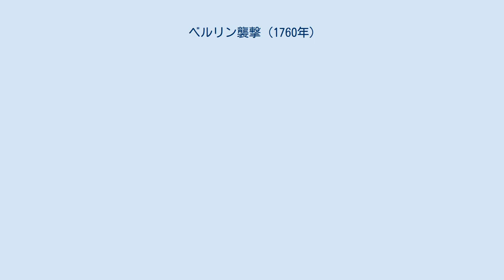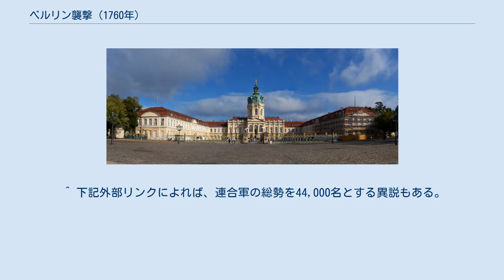ベルリン襲撃 (1760年)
ベルリン襲撃（ベルリンしゅうげき）は、七年戦争中の1760年10月、オーストリア軍とロシア軍が4日間にわたってプロイセン王国の首都ベルリンを占領した事態を指す。
占領軍は同市から資金を徴収すると、プロイセン軍の接近とともに撤退した。
後に、ロシア軍の指揮官トートレーベン伯は、ベルリンの町を救わんとするプロイセン側から賄賂を受け取ったという告発を受けて裁判にかけられ、スパイとして有罪を宣告された。
 1759年、プロイセン軍に対する一連の勝利に続く年は、連合軍を落胆させる結果に終わりつつあった。
圧倒的な動員力を擁しながら、8月のリーグニッツの戦いで敗北を喫し、シュレージエン進攻が行きづまったからである。
しかしプロイセン王国の首都ベルリンは、シュレージエンに兵力を結集させるというフリードリヒ大王の判断によって危機に晒されたままであった。
この状況に鑑みてフランスは、ロシアによるベルリンの急襲を提案する。
 かつてオーストリア軍のより小規模な襲撃により、ベルリンは1757年10月に短期間、占領されたことがあった。
連合軍の計画は、主力によるグーベン方面への陽動を意図していた。
その間に、ハインリヒ・フォン・トートレーベン少将率いる一軍を分派し、北方に急進してベルリンを襲撃する予定だったのである。
これにラシー伯が率いるオーストリアの別働隊が続く。
 また行軍速度を上げるため、多数のコサック騎兵および軽騎兵がこの襲撃に参加することになった。
 10月5日、トートレーベンは奇襲によってベルリンを陥落させるべく、ロシア兵5,600名の前衛部隊を率いてオーデル川を渡った。
この奇襲の試みは、不意の迎撃に直面して頓挫する。
ベルリン守備隊司令官のロッホウ中将は、ロシア軍の脅威を前に撤退を望んだが、市内で療養していたプロイセン軍の騎兵指揮官フリードリヒ・ヴィルヘルム・フォン・ザイトリッツ中将は2,000名の守備隊を召集すると、ロシア軍を市門から撃退することに成功した。
 ベルリンの危機を知ると、ヴュルテンベルク公フリードリヒ・オイゲン中将は、ポンメルンのスウェーデン軍に向けていた部隊を引き返させた。
その間に、ザクセンから派遣された分遣隊も到着し、町の守備隊は18,000名に増強される。
しかしラシー伯のオーストリア軍が到着すると、形勢は再び連合軍に傾いた。
そしてオーストリア軍がポツダムとシャルロッテンブルクを占領すると、優勢な相手を前にプロイセンの守備隊は市街を放棄し、シュパンダウ付近への退却を強いられた。
 シャルロッテンブルク宮殿は占領軍に占拠された。
 10月9日、ベルリンの市議会は、不倶戴天の関係にあったオーストリア軍よりも、ロシア軍に正式に降伏する決定を下す。
即座にロシア軍は、私有財産の保護と引き換えに400万ターラーを要求した。
これに対し裕福な商人ヨハン・エルンスト・ゴッツコウスキーは市の代表とし交渉を担当し、トートレーベンを説得すると徴収額を150万ターラーまで減額させることができた。
その間にオーストリア軍は市内に押し入ると、その大部分を占領した。
 オーストリア軍はロシア軍に比べ、より熱心に市内で復讐行為に及んだ。
ザクセンやオーストリアの占領地における、プロイセン軍の振る舞いが伝わっていたからである。
一方、国際的な名声の向上に心を砕いていたロシア軍はおおむね、より節度をもって住民の尊重を重視していた。
 なお、市街の一部は占領軍によって略奪され、王宮のいくつかの建造物に火が放たれた。
そしてマスケット銃約18,000丁と大砲143門が押収された。
また、過去の戦いで奪われたオーストリアとロシアの軍旗は奪還され、捕虜およそ1,200名が解放された。
 フリードリヒ大王が優勢な軍勢を率い、ベルリンの救援に向かっているという噂が立つと、連合軍の司令官はその主要な目的を達成したこともあって、撤収へと駆り立てられた。
占領軍は10月12日に都から撤退し、それぞれ別の目的地へ向う。
ラシー伯率いるオーストリア軍はザクセンを目指し、ロシア軍はフランクフルト・アン・デア・オーダー近郊の主力に再合流した。
 ベルリンが敵に放棄されたと聞くと、フリードリヒ大王は救援の試みを中止し、シュレージエンとザクセンの事態に集中するべく戦地へ戻って行った。
 フリードリヒ大王はベルリンの防衛軍と、活発な抵抗に失敗した市民に...